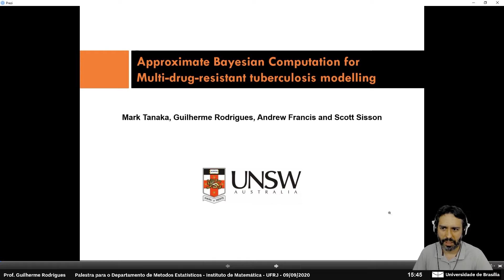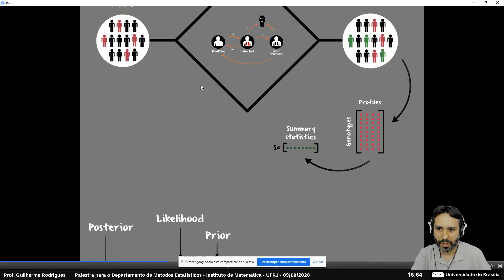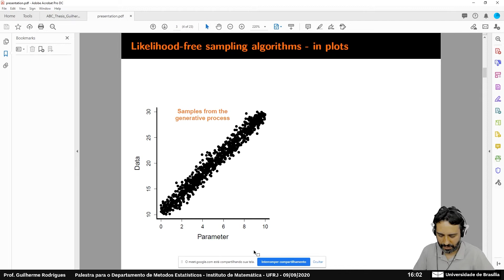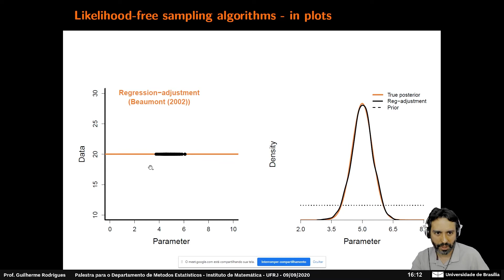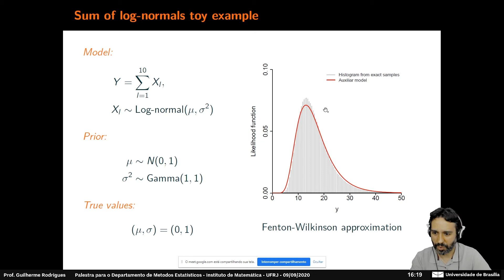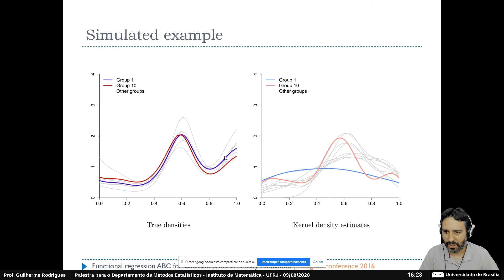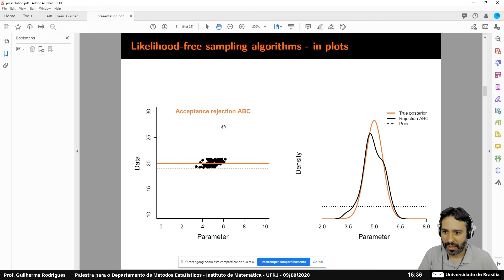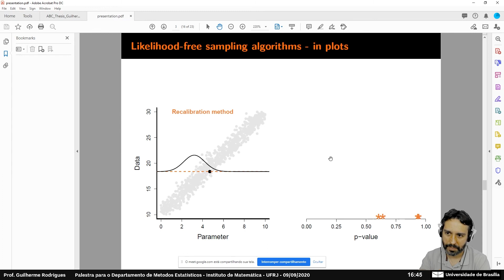Guilherme Rodrigues (UNB). Approximate Bayesian Computation methods. 09-09-2020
Abstract: Likelihood-free methods such as approximate Bayesian computation (ABC) have extended the reach of statistical inference to problems with computationally intractable likelihoods. Such approaches perform well for small-to-moderate dimensional problems, but suffer a curse of dimensionality in the number of model parameters. We will strive to provide a gentle overview of some of the state of the art approaches in this area.